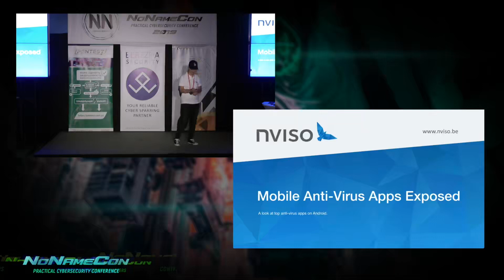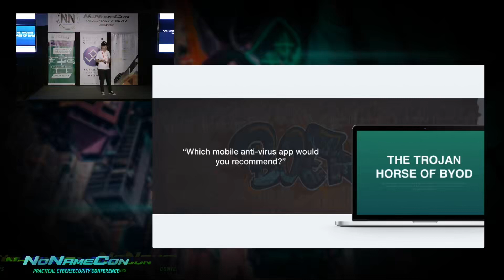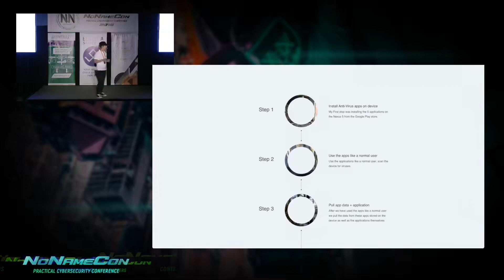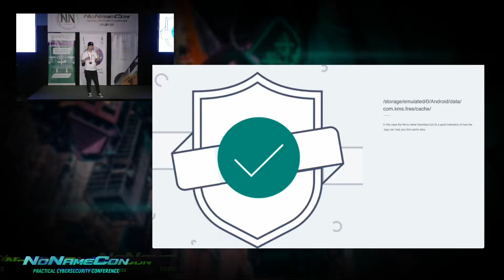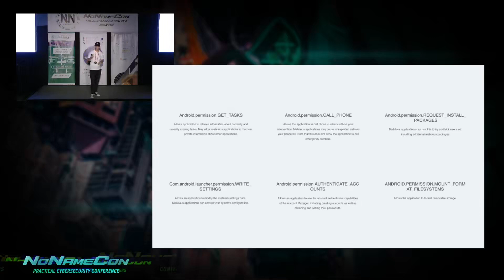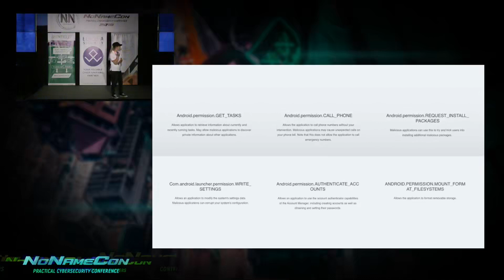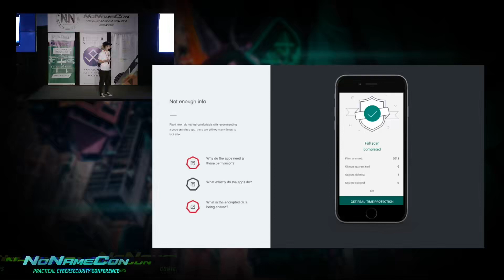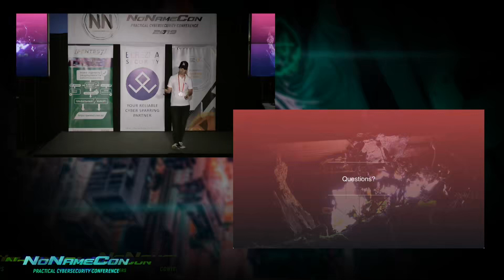Mobile Anti Virus apps exposed Ukrainian version Stephanie Vanroelen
NoNameCon 2019 Hacking conference